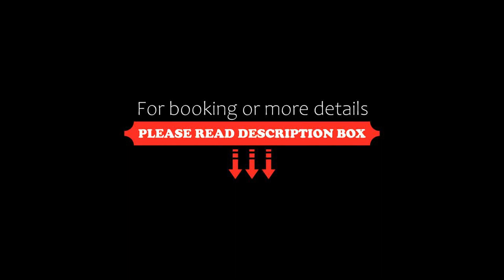Dom pod Baranią, Wisła, Poland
About Property:
Set in Wisła in the Silesia region and Zagron Istebna Ski Resort reachable within 14 km, Dom pod Baranią offers accommodation with free WiFi, BBQ facilities, a garden and free private parking. The accommodation has a hot tub and a spa bath.
The chalet provides guests with a terrace, mountain views, a seating area, satellite flat-screen TV, a fully equipped kitchen with a fridge and an oven, and a private bathroom with shower and free toiletries. A dishwasher, a microwave ...
Property Type: Hotel
Address: Osiedle Równe 13 budynek, 43-460 Wisła, Poland
Searching For
1. Dom pod Baranią - Wisła - Poland
2. Dom pod Baranią - Wisła - Poland Address
3. Dom pod Baranią - Wisła - Poland Rooms
4. Dom pod Baranią - Wisła - Poland Amenities
5. Dom pod Baranią - Wisła - Poland Offers and Deals
Audio Credit:
Track Title: Blank Slate
Artist: VYEN